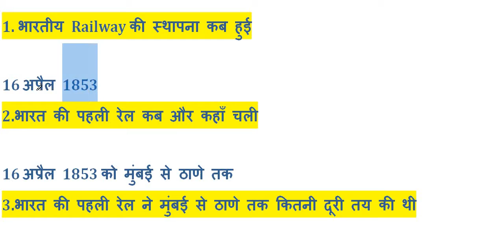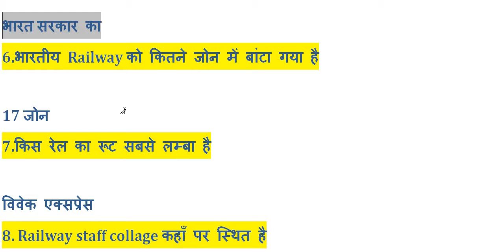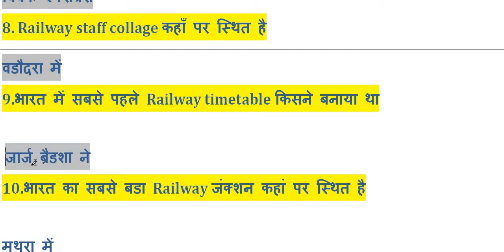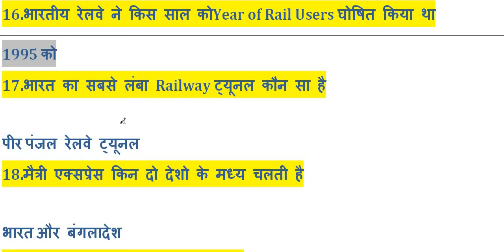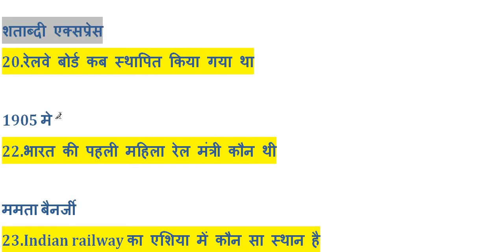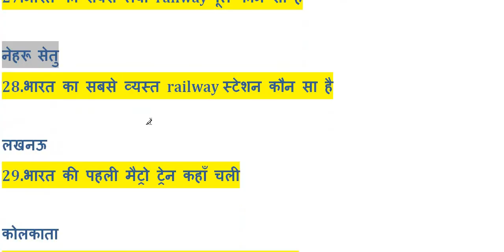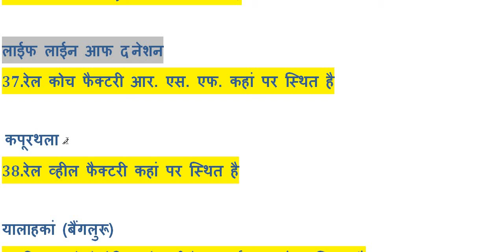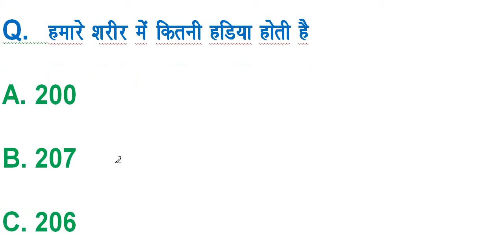RAILWAY GROUP D /ALP /SSC/SSC GD/EXAM 2017 GK IN HINDI QUESTION PAPER PRACTICE SET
RAILWAY GROUP D EXAM 2017 GK / GS IN HINDI QUESTION PAPER PRACTICE SET